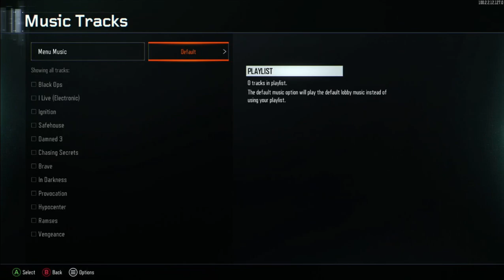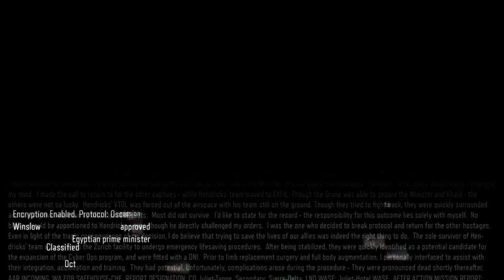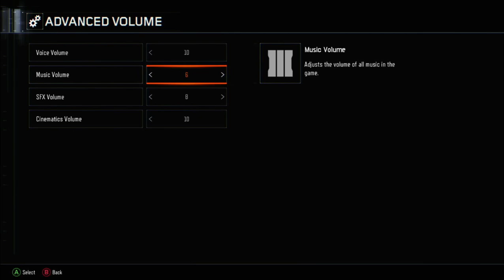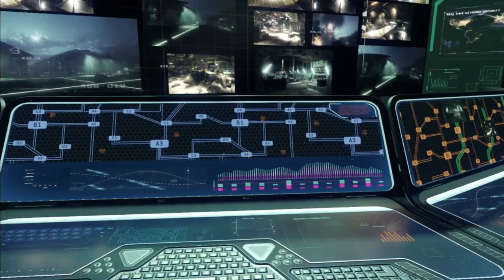Call of Duty: Black Ops III (English) de XBOX ONE X. Gameplay de los primeros minutos de la Campaña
Call of Duty: Black Ops III es un videojuego de disparos en primera persona desarrollado por Treyarch, Beenox y Mercenary Technology, publicado por Activision. Es la 12° entrega de la saga Call of Duty y la tercera entrega de la saga Black Ops. Fue lanzado el 6 de noviembre de 2015. Desarrollado por Treyarch para PlayStation 4, Xbox One y PC Y por Beenox y Mercenary Technology en PlayStation 3 y Xbox 360 sólo con los modos multijugador y zombis. Tuvo una versión beta para los que reservaron el juego, del 19 al 25 de agosto para PS4, y del 26 al 29 de agosto en Xbox One y PC. Este es el último juego de la saga Call of Duty en salir para las consolas de pasada generación (PlayStation 3 y Xbox 360).